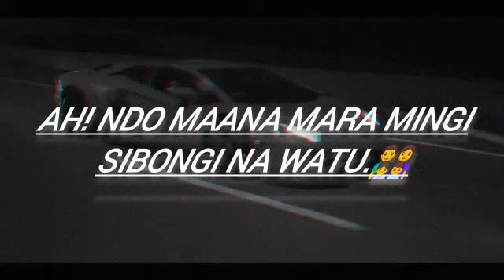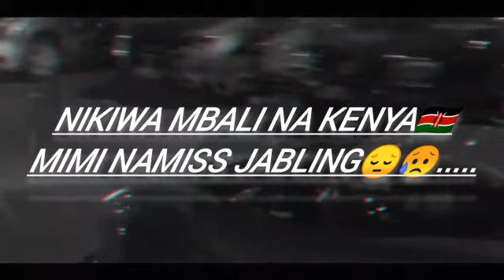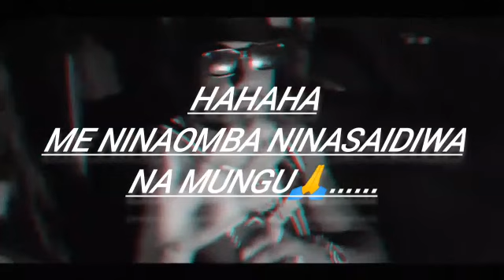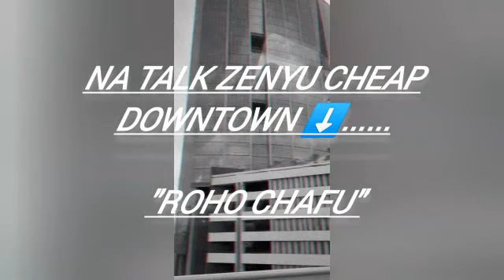CHUPEE- Roho chafu LYRICS